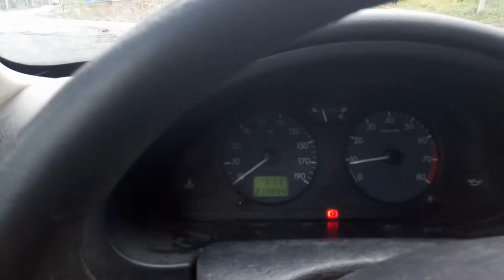Автобан Мала Уголька# Дочекалися